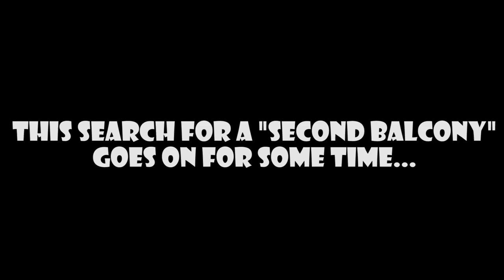GUARANTEED NIGHTMARES FOR WEEKS | FNAF Security Breach Part 2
Don't watch this in the dark... Moondrop will make you wish you kept the lights on. I know I'll be having nightmares for a few weeks after playing this.